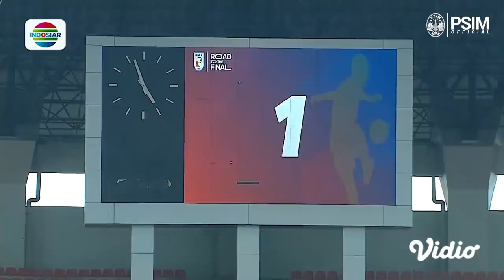Highlights : Rans Cilegon FC 3-0 PSIM Jogja | Semifinal Liga 2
PSIM Jogja harus mengakui keunggulan Rans Cilegon FC usai dikandaskan dengan skor 3-0 pada babak semifinal Liga 2, di stadion Pakansari Bogor, Senin (27/12) sore.

Mengenai hasil yang diraih, juru racik PSIM Jogja Seto Nurdiyantoro mengatakan jika meskipun hasil yang diraih bukanlah keinginan semua pemain dan tim pelatih, akan tetapi Seto tetap mengapresiasi kerja keras anak asuhnya.

PSIM JOGJA's Youtube is under management of:
dr.m, Indonesia's 1st Certified & Official Youtube MCN